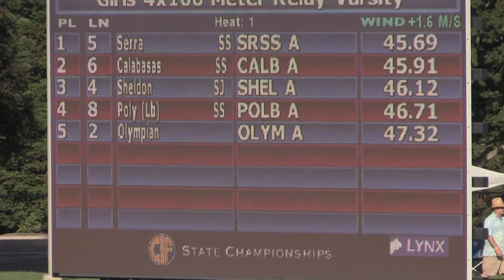2018 California State Finals: Girls 4x100m Relay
Mia Roth, Jessica Elizalde-Rendon, Nikki Merritt and Tessa Green finish 7th overall at the California State Championships with a time of 47.65